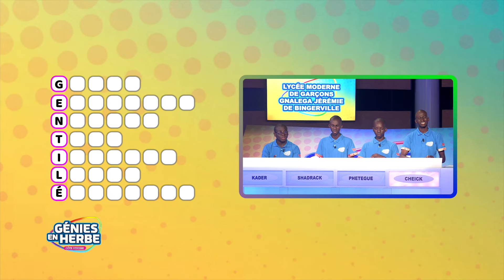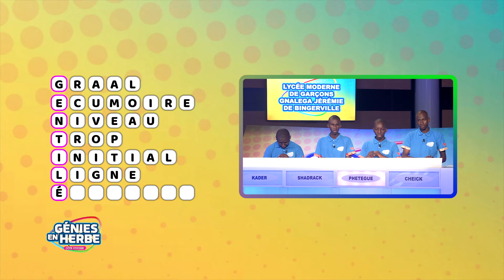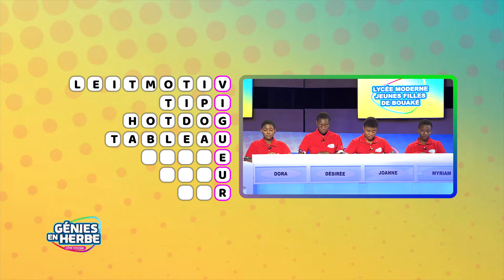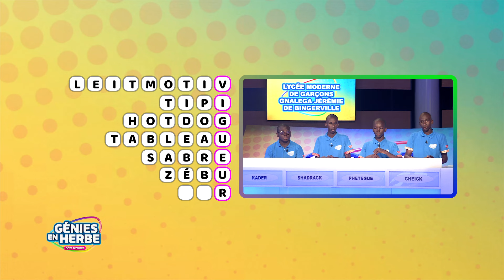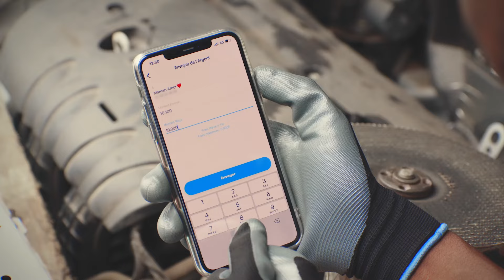Lycée Moderne Jeunes Filles Bouaké vs Lycée De Garçons de Bingerville – ¼ de Finale 1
Le premier quart de finale de Génies en Herbe a tenu toutes ses promesses ! Les jeunes filles du Lycée Moderne de Bouaké ont livré une performance exceptionnelle, mais c'est finalement les garçons du Lycée Moderne de Garçons de Bingerville qui l'emportent dans un duel acharné. Félicitations à tous les participants pour leur détermination et leur esprit d'équipe !
 Plongez dans un match captivant où s'affrontent deux grandes écoles : le Lycée Moderne de Garçons de Bingerville, composé uniquement de jeunes hommes, et le Lycée Moderne de Jeunes Filles de Bouaké, une équipe 100% féminine. Cette rencontre met en lumière non seulement la compétition intellectuelle, mais aussi la dynamique de genre en Côte d'Ivoire. Découvrez qui triomphera dans cette bataille de connaissances et de stratégie !
📚 Suivez cette confrontation unique entre des esprits brillants dans votre émission préférée de culture générale !
🗓️ Diffusion : Tous les dimanches à 17H00
📺 Rediffusion : Tous les mardis à 15H05
Restez connectés pour les prochains matchs qui s'annoncent tout aussi palpitants. 🎓📚
💬 Commentez pour partager vos impressions !